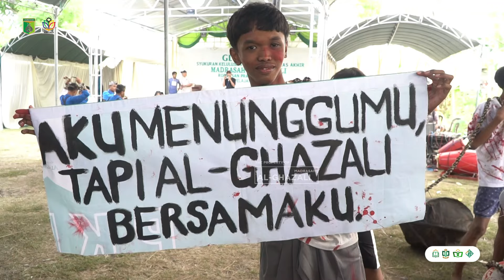PARADE KARNAVAL MADRASAH AL GHAZALI ROMBASAN 2024